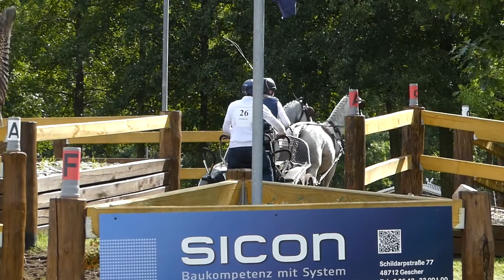Charlesworth, Joanna, GBR, FEI WCH PAIRS, Drebkau, Marathon, 14 09 2019, Ob8